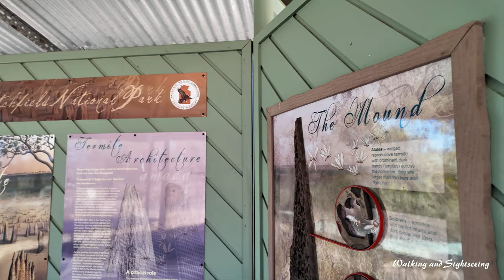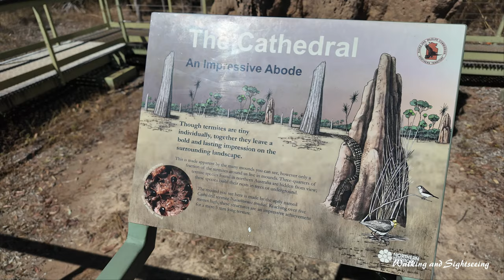Litchfield National Park Northern Territory Australia Exploring Magnetic & Cathedral Termite mounds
Exploring Walking Tour Litchfield National Park | Magnetic Termite mounds | Cathedral Termite mounds | Northern Territory Australia 2024 🇦🇺

One of Litchfield National Park's most impressive sights is the hundreds of Magnetic Termite mounds standing up to two metres high on a wide flat plain.

Up to 100 years old, these structures are unique to the northern parts of Australia, including Litchfield National Park. Stroll along the boardwalk and marvel at these enormous magnetic compasses, with their thin edges pointing north-south and broad backs facing east-west. This aspect thermo-regulates the mounds for the magnetic termites inside, who prefer high humidity and stable temperatures, but for one side of the mound to remain shaded so they do not overheat.

Learn about these mounds and the larger Cathedral Termite mounds nearby at an information shelter that provides a fascinating insight into these remarkable creatures and their habitat. A viewing area with accessible boardwalks has been constructed just off Litchfield Park Road in the northern area of the Park, 120 kilometres south of Darwin. Make use of the boardwalk access to get close to the two metre-high, thin Magnetic Termite mounds, and taller four metre high Cathedral Termite mounds.

You will see mounds belonging to numerous termite species as you explore the NT, but Litchfield National Park provides the perfect place to learn about these two eye-catching specimens.